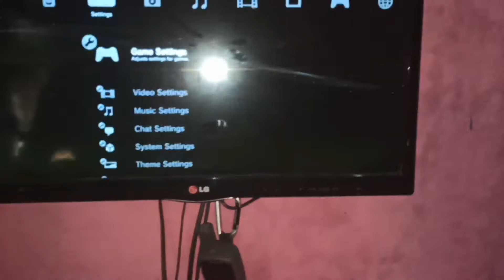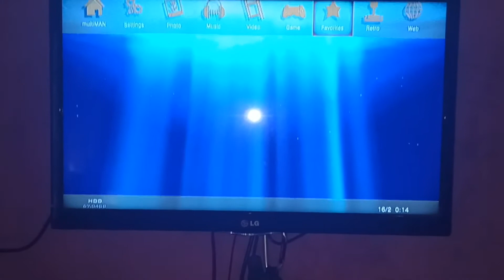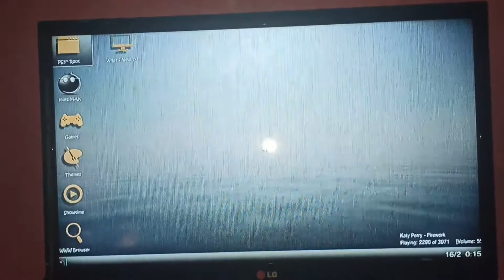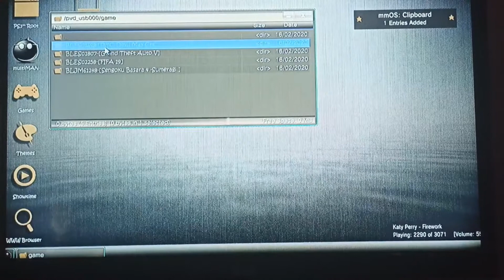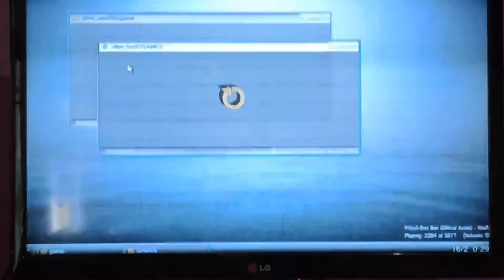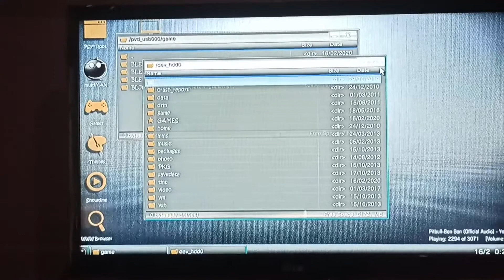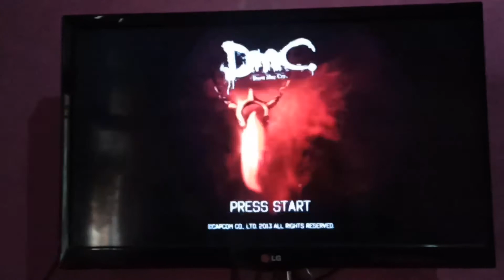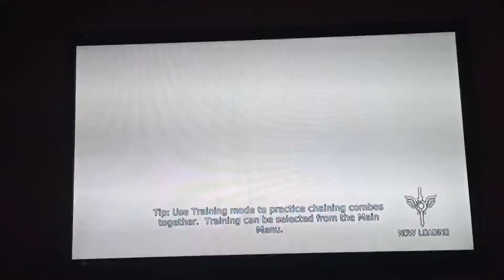Cara mudah isi Game Ps3 !!! Isi game Ps3 menggunakan Fd Hardisk Hdd external - PALING MUDAH !!!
Halo agan,

Teman-teman dapat dengan mudah mengisi game ps3 dengan cara yang telah saya buat tutorial nya, tanpa aplikasi tambahan, pasti sukses

Mohon bantuannya untuk video pertama saya ini agan,hehe

sebagai dukungan untuk saya rajin mengupload teruz video lainnya.